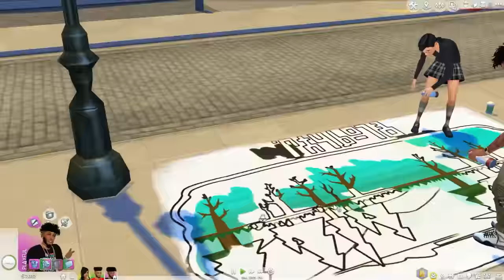Let's Play: The Sims 4 - City Living - Part 7 | Romantic Destiny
Upload Some Sims To The Gallery To Be Added To My Game Use The Hashtag

Thank you guys for watching my video! Welcome to my City Living let's play. This let's play starring Blaze, Kaiser, & Milani. Watch as they take on the city of San Myshuno.
FAQ:
Q: How old are you?
A: 24